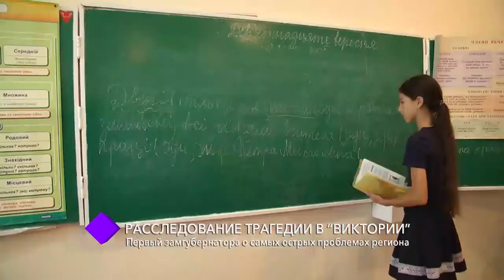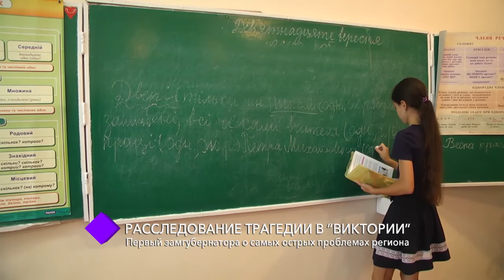Расследование трагедии в “Виктории”. В студии – первый заместитель губернатора Александр Терещук